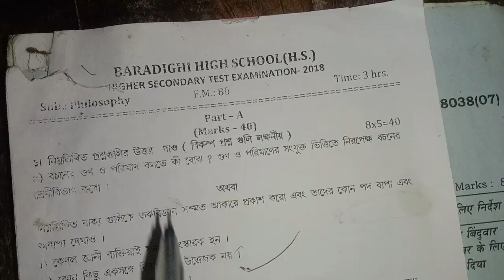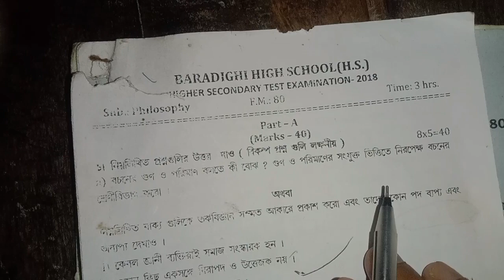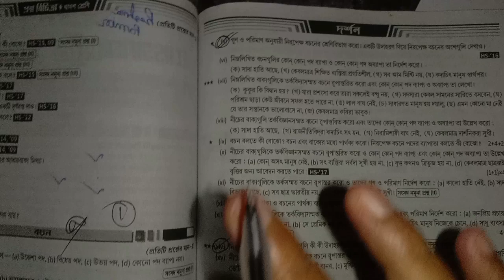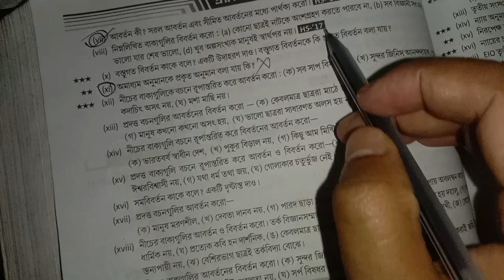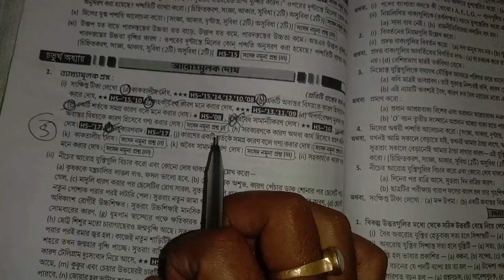Class 12 philosophy test question paper 2022//ক্লাস 12 দর্শন টেস্ট পরীক্ষার প্রশ্ন কেমন আছে ২০২৩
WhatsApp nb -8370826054